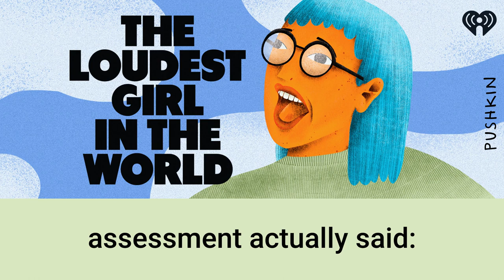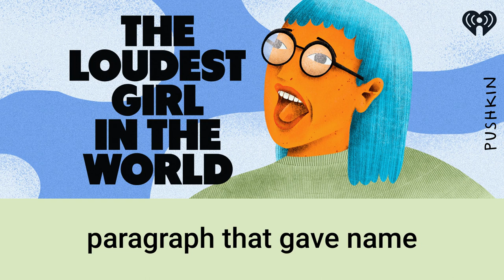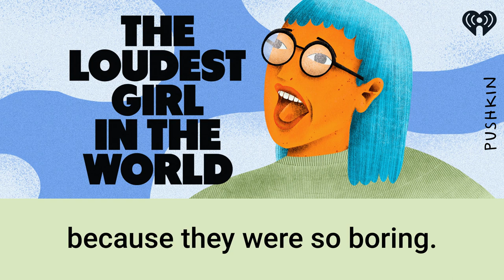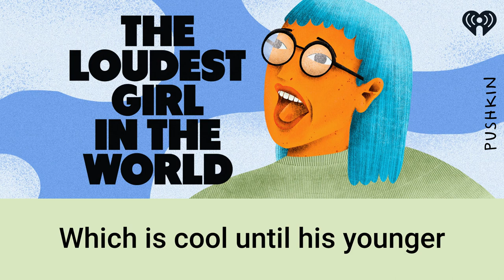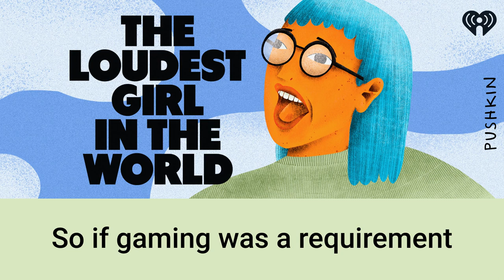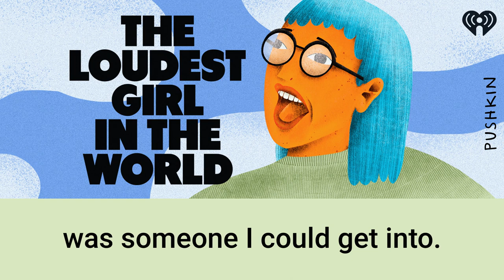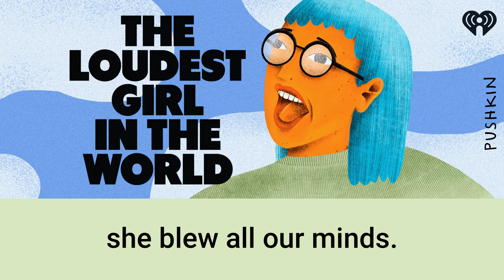4 - Hannah Gadsby Is My Bestie | The Loudest Girl in the World | Lauren Ober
So Lauren finally got her autism diagnosis. But what the hell did that even mean? Where is the neurodiversity roadmap for someone diagnosed in their 40s? Turns out, there isn’t one. So Lauren has to make it up on her own. It’s time to do a deep dive into the world of autism. Which in itself is very autistic. Let’s get our research on!

ABOUT THE LOUDEST GIRL IN THE WORLD
For years, Lauren Ober wasn’t all that jazzed about herself. She was always getting in trouble, she had weird sensory issues and her anxiety felt off the charts. Plus, socially she kind of sucked. Life for Lauren just seemed harder than it should have been at 42. And then, she found out why — she was autistic. This show tells the story of Lauren’s journey to understand what the hell it means to be on the autism spectrum and how to live life as a newly diagnosed autistic person. It’s about finding yourself broken in a place you never expected to be and emerging from that place a mostly glued back together person.

ABOUT LAUREN OBER
Lauren Ober, host of The Loudest Girl in the World, is a podcast host and producer, most recently of Fine Gorilla Person from Topic Studios and Audible. Before that, she hosted Spectacular Failures from APM Studios. The show was one of TIME magazine’s top 10 podcasts of 2019 and has been downloaded more than 6 million times. Ober also hosted and produced NPR’s The Big Listen, a nationally distributed broadcast about podcasts. In a life before hosting, Ober was an award-winning audio reporter and has been heard on shows like This American Life, 99% Invisible, and Criminal, as well as all of NPR’s flagship programs. She is a graduate of the Transom Story Workshop, Syracuse University and American University. A proud Pittsburgh native, Lauren currently lives in the 51st state.